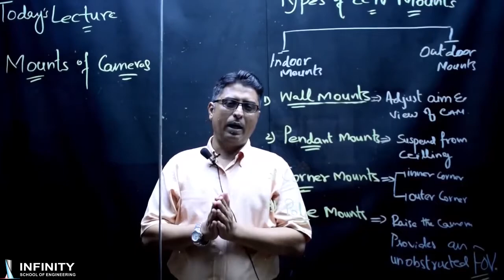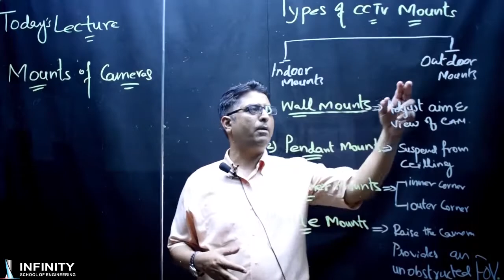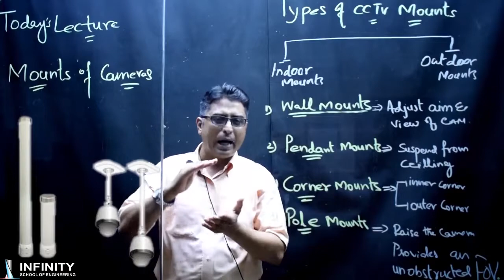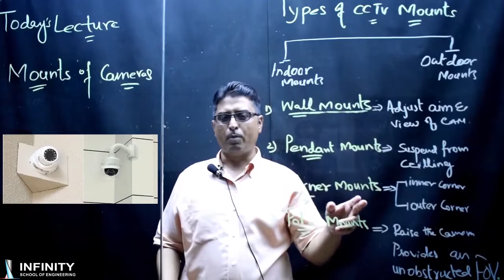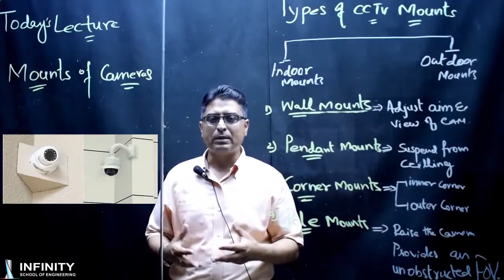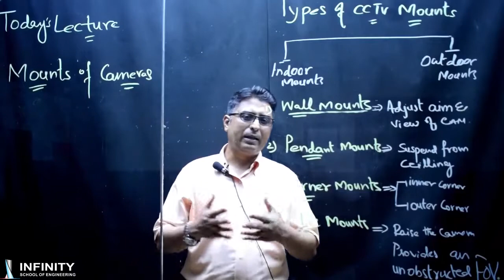CCTV Solution Provider | Mounts of Cameras